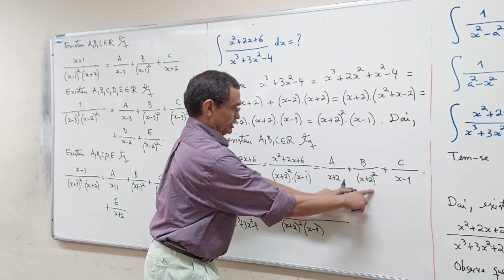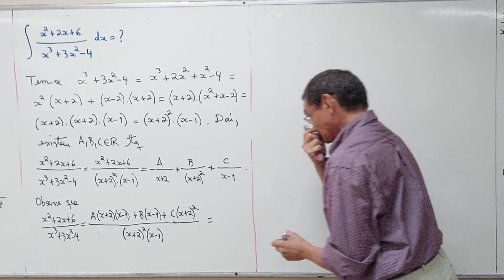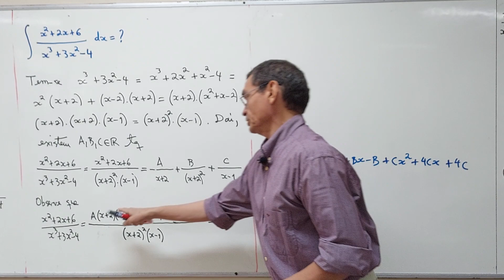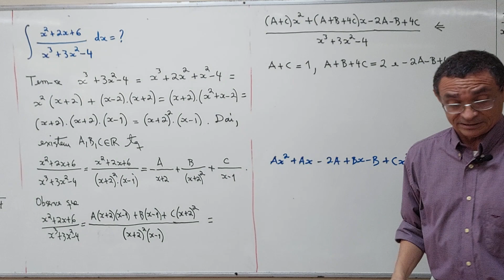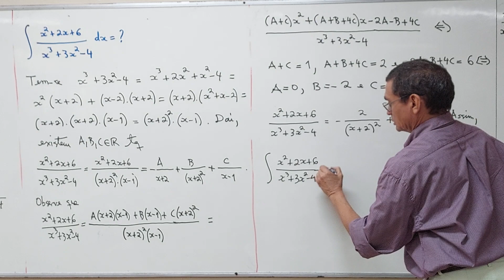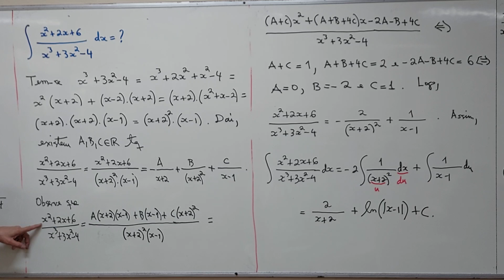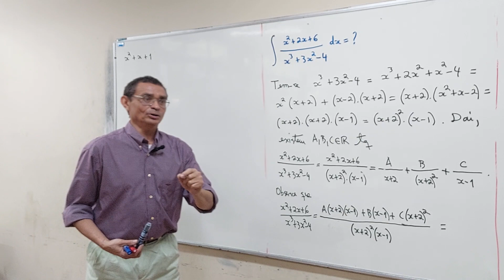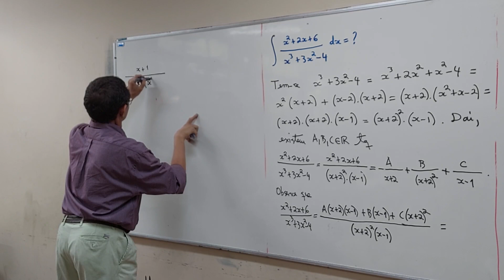Aula 10 - Parte 04/06 - Bacharelado em Física